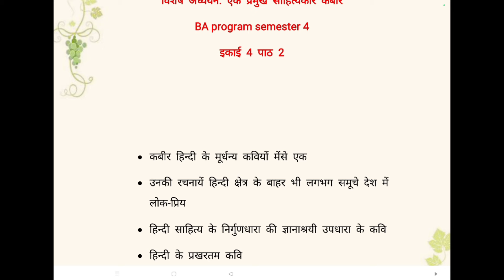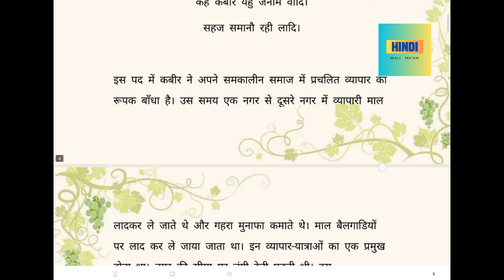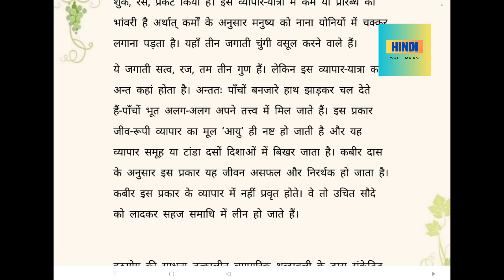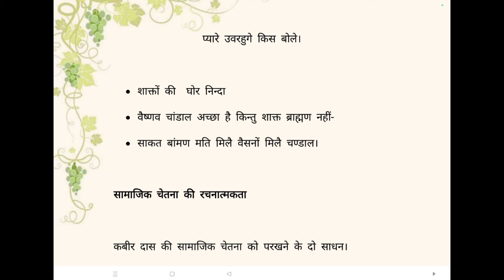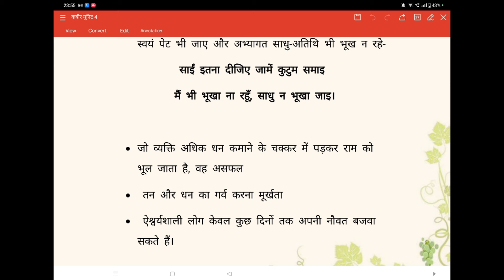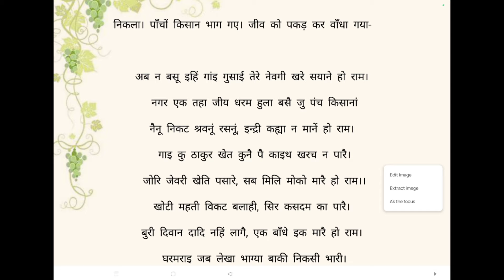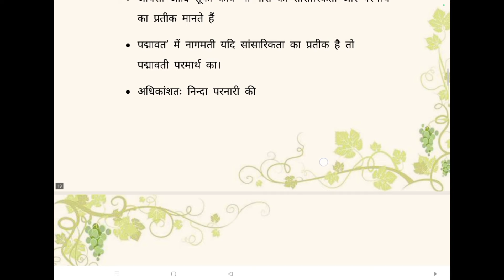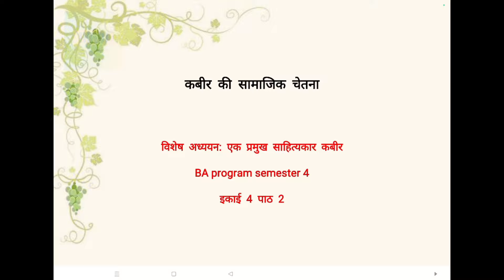कबीर की सामाजिक चेतना विशेष अध्य्यन: एक साहित्यकर का परिचय कबीर sol ncweb BA program semester 6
कबीर की साहित्यिक चेतना विशेष अध्य्यन: एक साहित्यकर का परिचय कबीर sol du ncweb BA program semester 6 CBCS